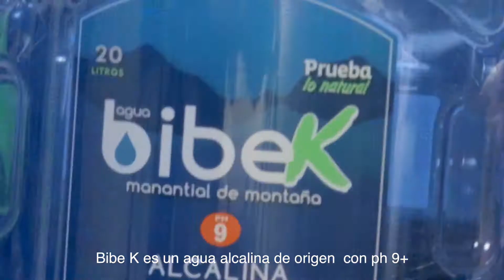Spot Publicitario realizado para la marca de agua BibeK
Muestra del video publicitario realizado para la marca BibeK , agua Alkalina de Origen.
contacto para la producción de videos publicitarios